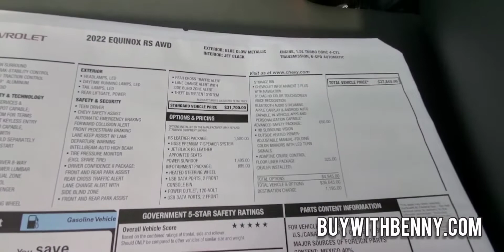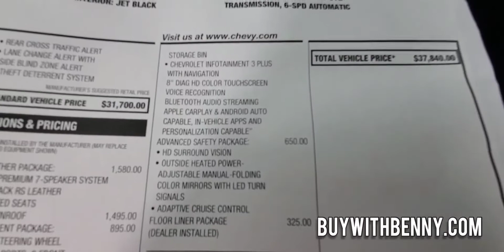2022 Chevrolet Equinox RS Exterior + Interior Flythrough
2022 Chevrolet Equinox RS

Blue Glow Metallic

Options:
RS Leather Package
Power Sunroof
Infotainment Package
Advanced Safety Package
Floor Liner Package

Exterior and Interior flythrough.

MSRP $37,840.00

Go to buywithbenny.com to secure your next vehicle.